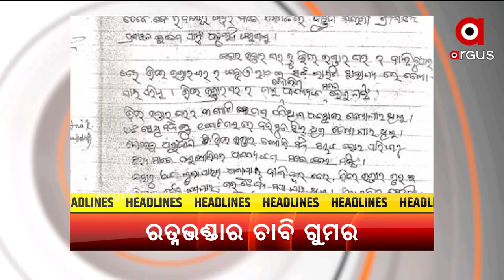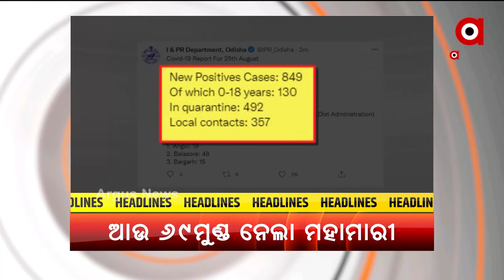2 PM HEADLINES | 25th August 2021 | Argus News